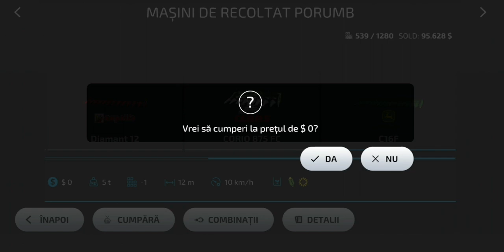Recoltăm cultura de porumb/Farming Simulator 2023